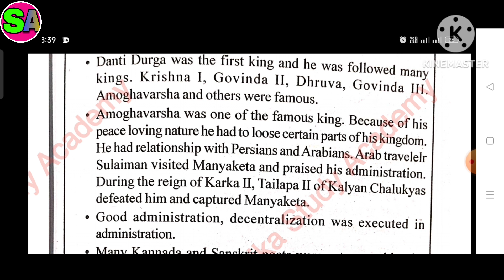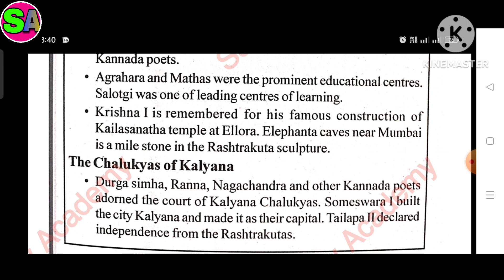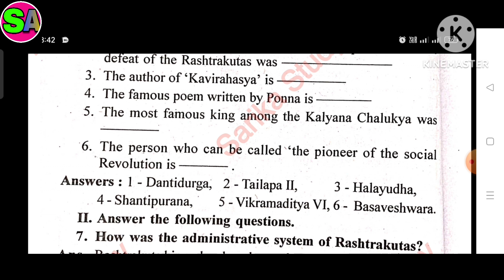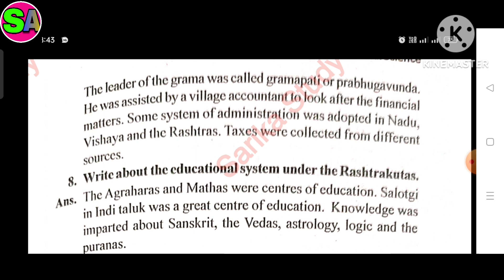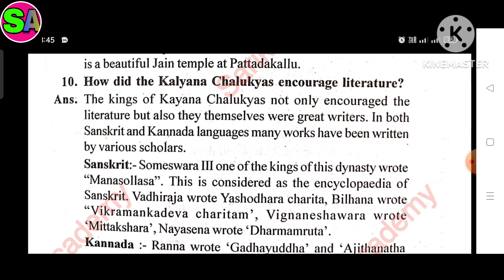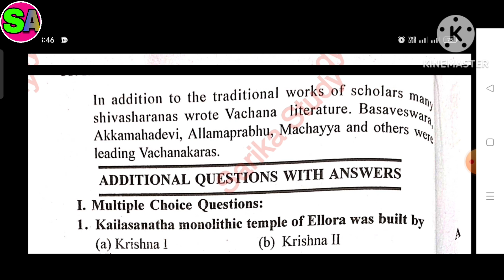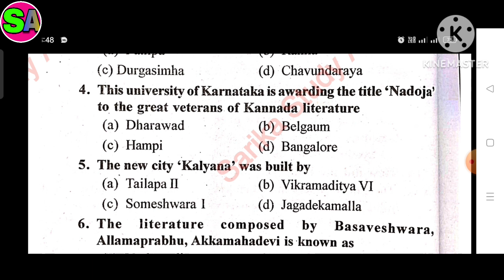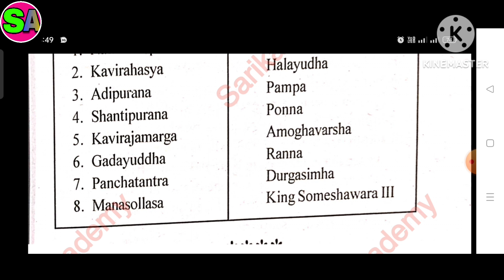Class 8 New syllabus of S.S SEM 2 les11 The Rashrakutas of Manyaketa and The Chalukya's of Kalyana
All chapters explanation, summary, exercise CBSE/GSEB/NCERT/KSEB grade :- class 8 KSEB subject  :- social science book :- social science for semester 2 chapter 11 - History :-    The Rashrakutas of Manyaketa  and The Chalukya's of Kalyana  easy explanation in for other grades and subject study material. kindly visit and subscribe our channel Sarika study academy.
Sarikastudyacademy Textbooksolutions workbooksolution. ncertsolution karnatakastatebooard class8socialsciencequestionandanswer gujaratboardsolution class1to10std.questionsandanswers Karnatakastateboard In this video i explained science chepter 11 The name is The Rashrakutas of Manyaketa and The Chalukya's of Kalyana so i hope you under stand the explanation and question and answers i hope this video help for your learning If you like than subscribe to my channel and hit the bell icon. .
 Class 7 Social Science Textbook exercise solution Karnataka state board